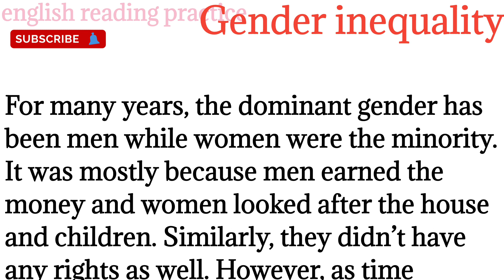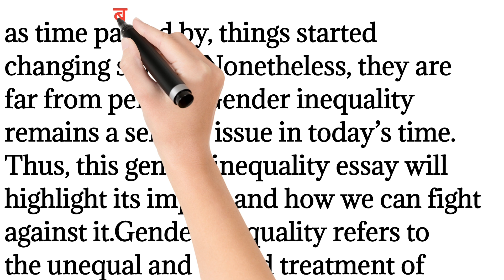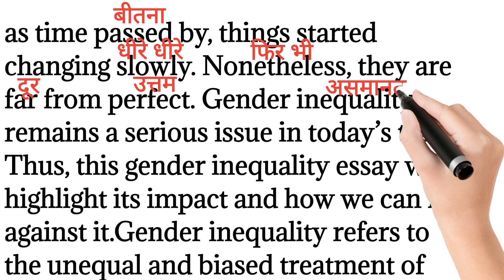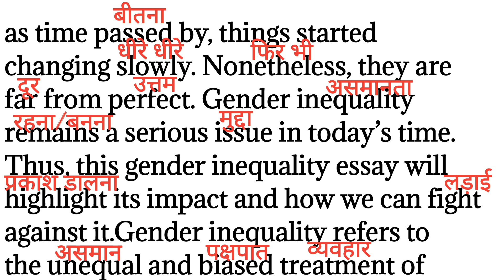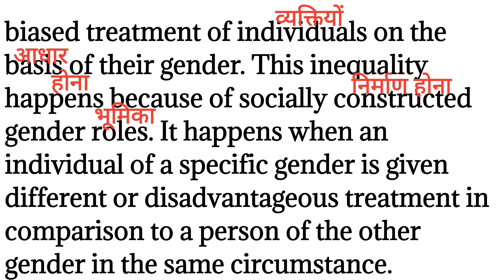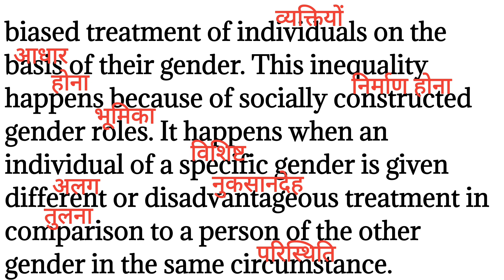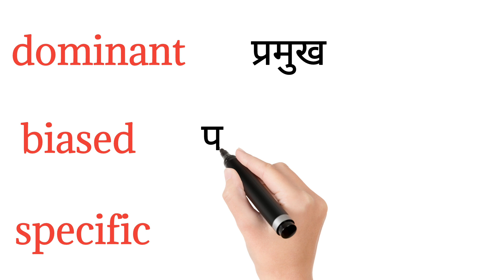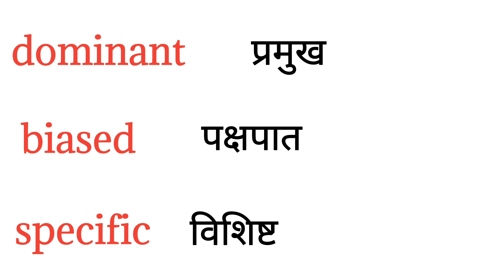408,Gender inequality/english to Hindi translation/learning english y@Englishreadingpractice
408,Gender inequality/english reading paragraph/English reading practice ‎@Englishreadingpractice